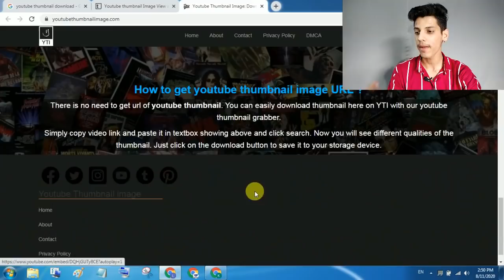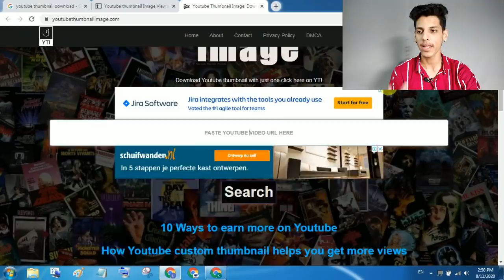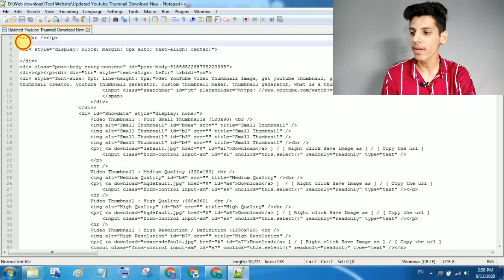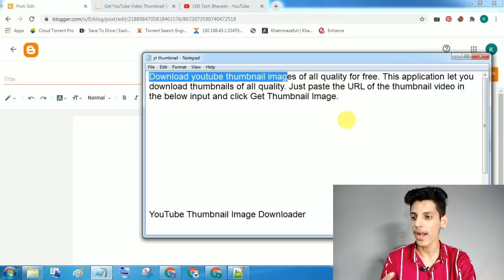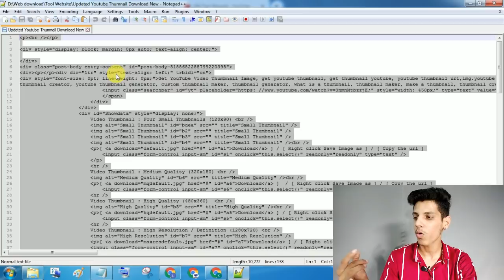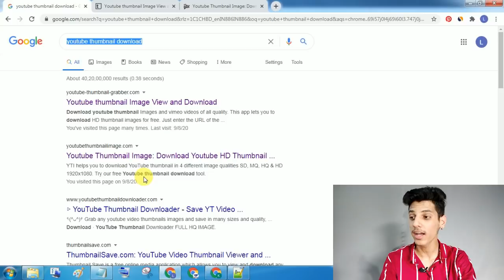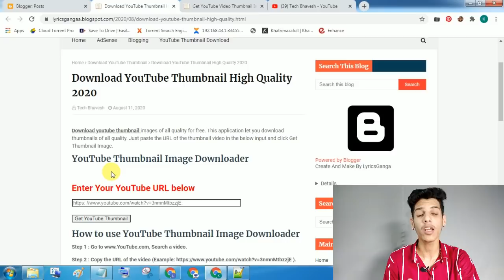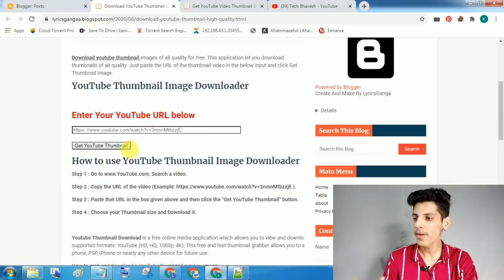How To Create Tools Website In Blogger 2020 | Earn $500 From Tool Website | Earn Money From Website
IN THIS VIDEO WE WILL SHARE HOW TO CREATE TOOL WEBSITE IN BLOGGER FULL GUIDE SO PLEASE WATCH THIS VIDEO FULLY.

Video Topic
How to create tool website in blogger
earn money from website
earn money online from mobile in 2020
Earn money from tool website
create tool for free in blogger

Follow On